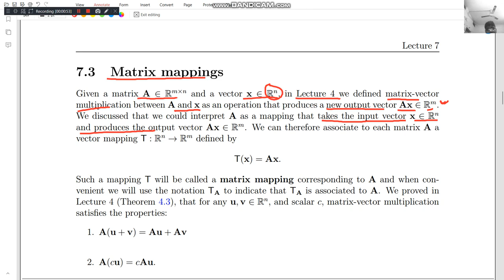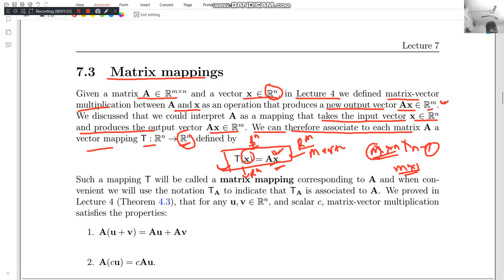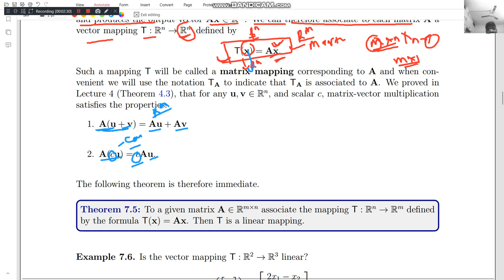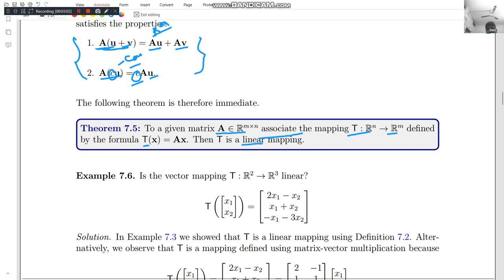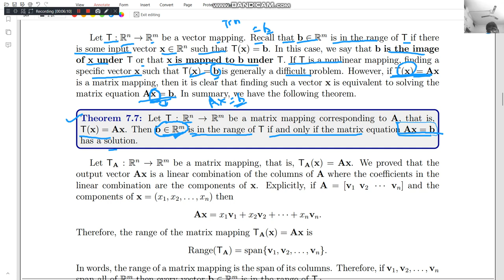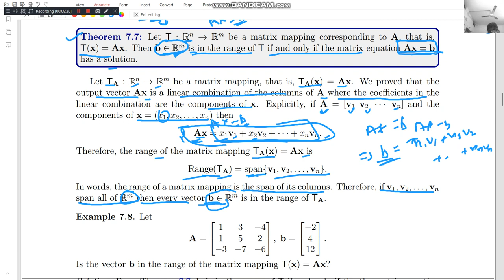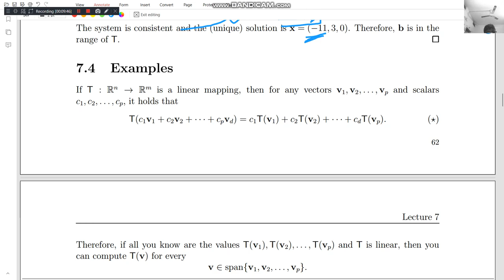lecture 7.2 matrix mapping